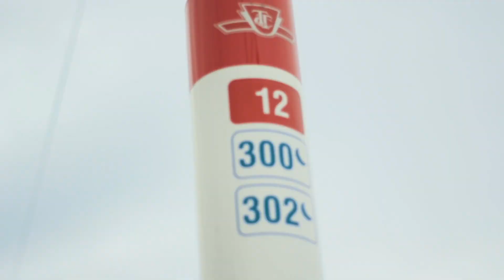My First Video In Spanish